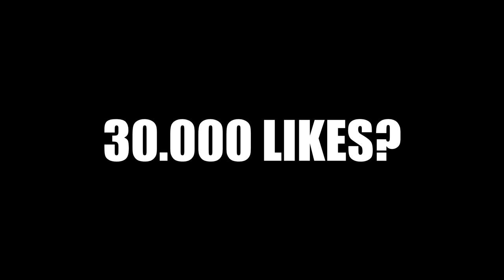OAMENI CU ZILE GHINIONISTE..